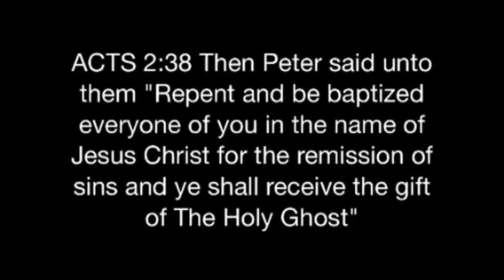MIDTOWN CHURCH OF CHRIST... Racine WI.